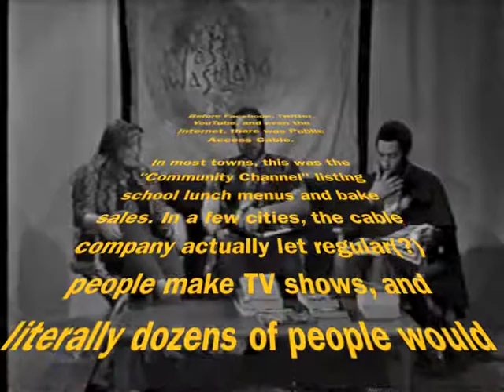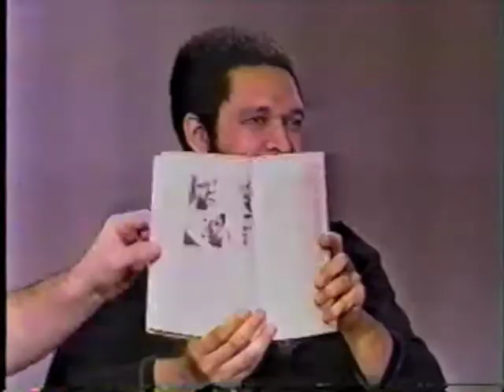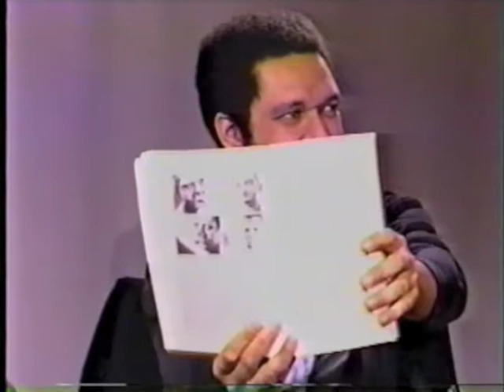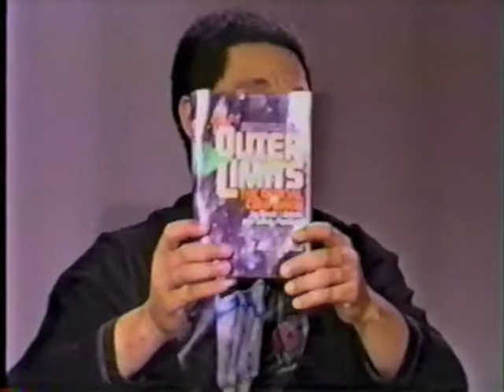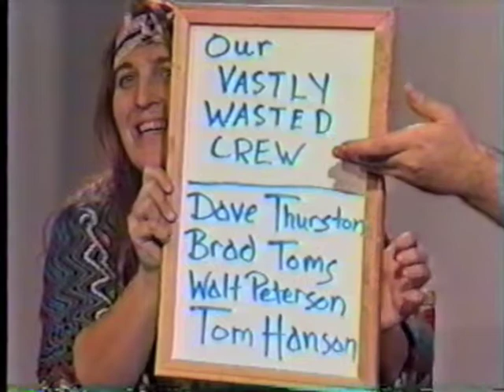VW From the Vault 009 - Anthologies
In this episode, we review anthology shows that "go bump in the night".